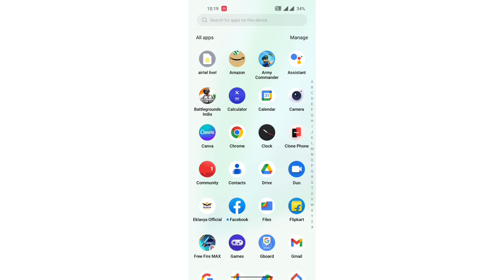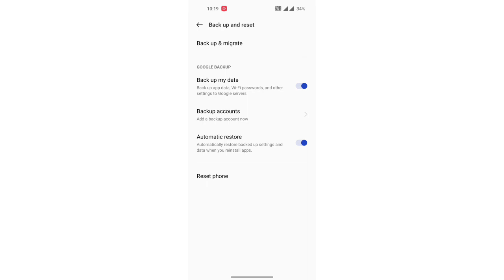OnePlus Ace Racing Automatic restore setting, How to on Auto matic restore in OnePlus Ace Racing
call setting |  data on karne par internet nahi chal rha |  vivo y20 setting |  how to disable talk back in tecno spark 2 air |  call recording kaise kare settings |  android sound increase setting |  how to sim internet setting in |  how to fix data connection problem |  tecno talk back settings |  data on karne par bhi internet nahin chal raha hain |  data on but internet |  oppo a15 enable call recording setting |  how to fix apps crashing |  talk back settings |  how to solve internet problem in